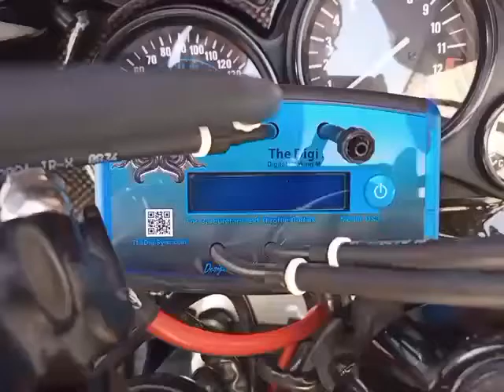The Digi Sync - First look at Software version 3.1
A quick look at Software version 3.1 by our friend, and tester, John Georgiades.
John is showing 4 of the 6 channels in use. He's also demonstrating the accuracy of the RPM readout compared to the stock gauge.

Software Improvements:
-Added ability to cycle through units: kPa, mBar, InHg, mmHg, PSI, and Legacy Digi Sync units. To cycle units, just press and hold the button for at least 2 seconds. The unit will always power up showing kPA.
-Added auto shut-down feature after 1-hour to preserve battery life. This feature can be toggled on & off with 5 QUICK taps of the button.
-The device now displays an extra decimal of precision in low-vacuum situations.

This Software version will be loaded on NEW units starting in April 2022.